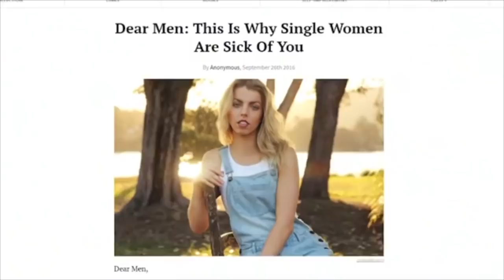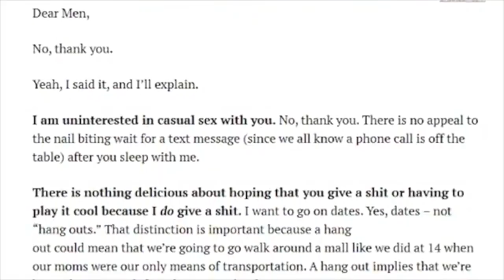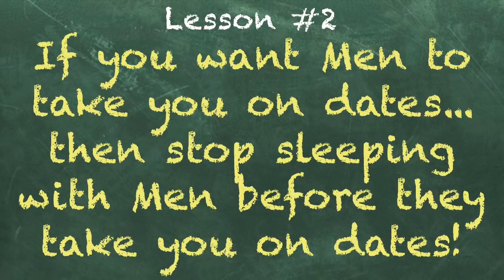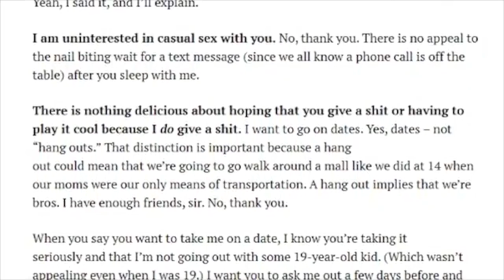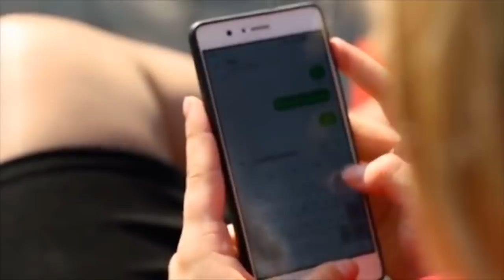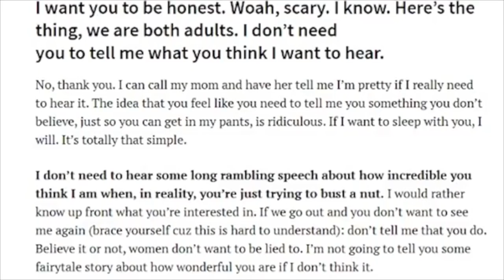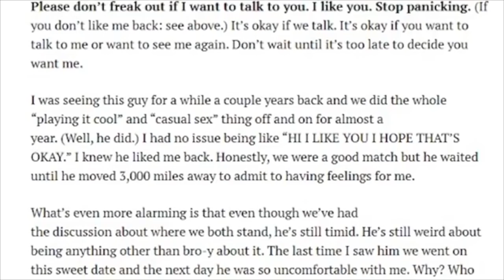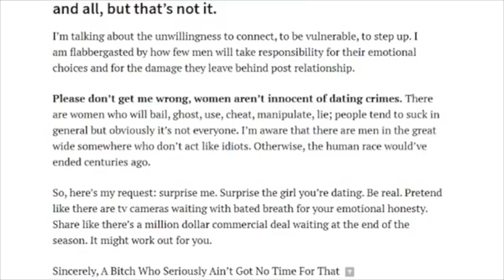Woman In Her 40s DEMANDS Men Take Her On Dates 😂😂😂